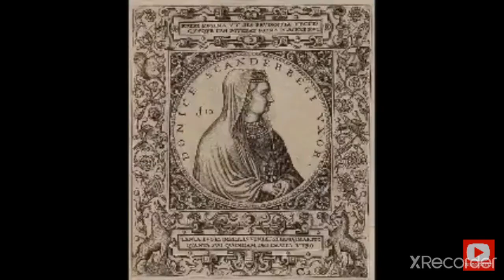Hatice Sultan portrait